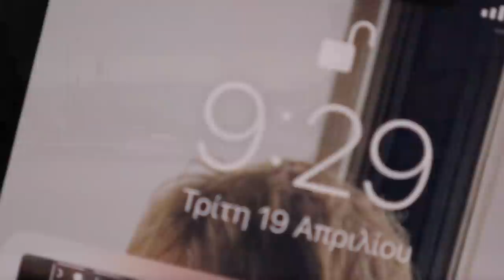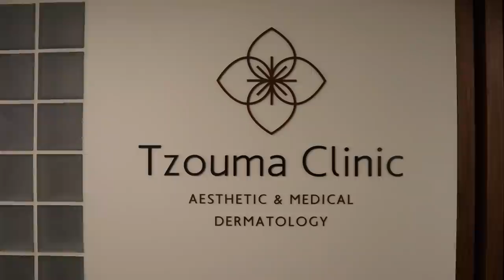Βάψαμε αυγά 🐣🪺 Βλογκοστή Day 5 | Marinelli